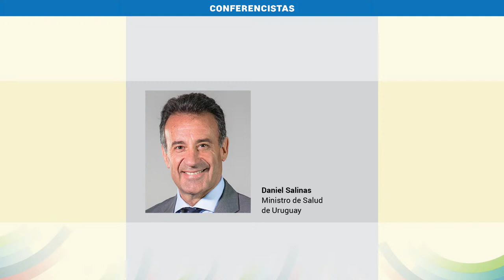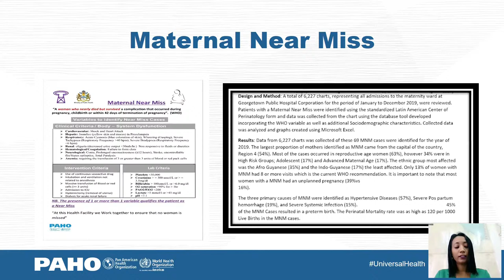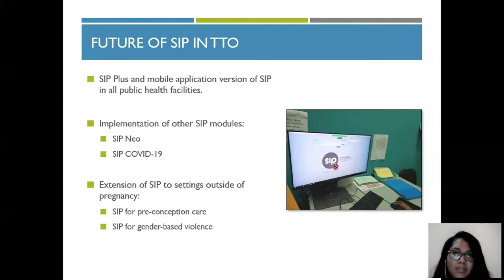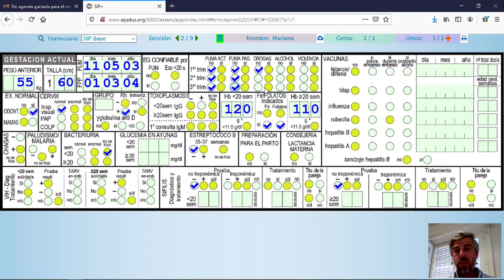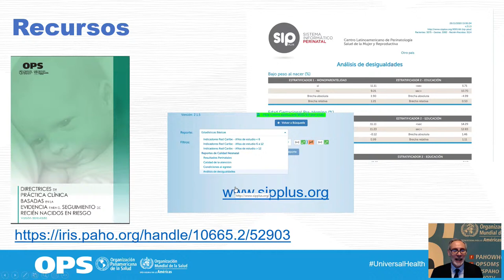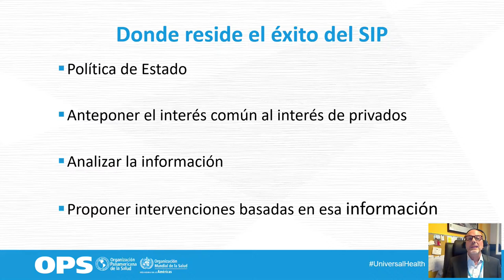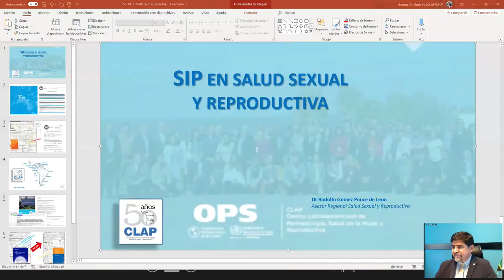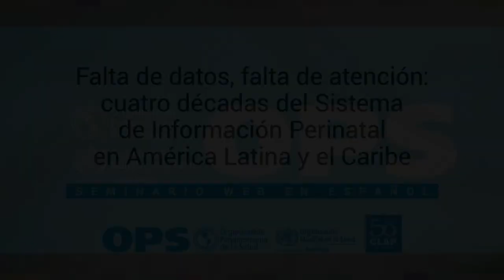Falta de datos, falta de atención: cuatro décadas del Sistema de Información Perinatal en América La